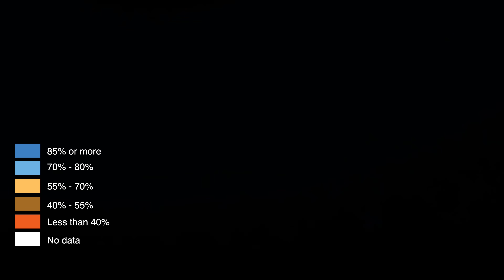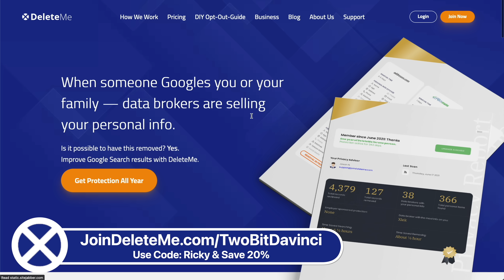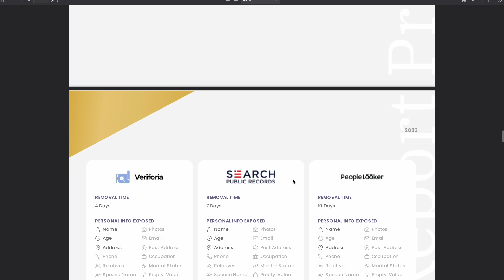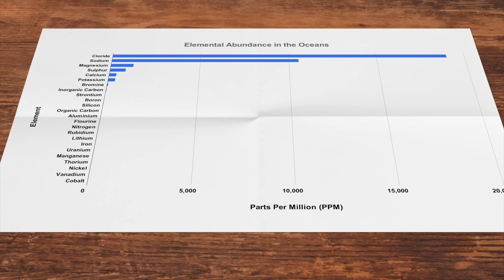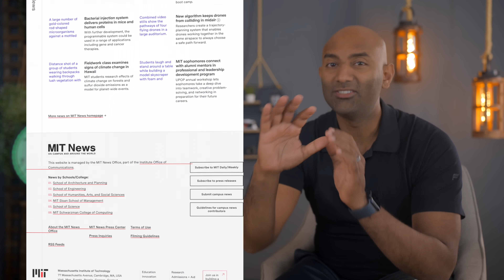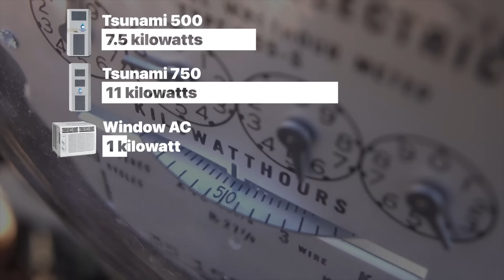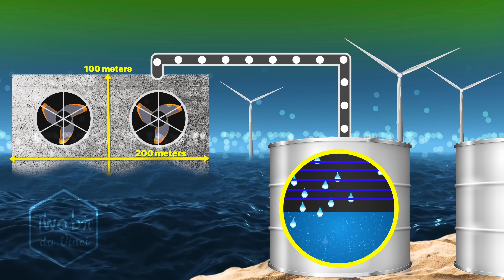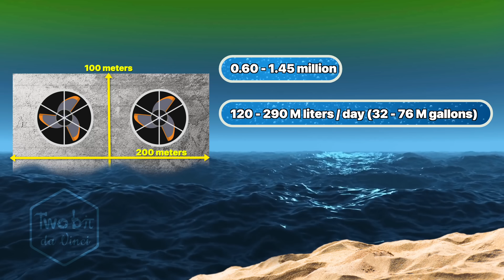This Tower Turns Ocean Fog Into FRESH Drinking Water!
Ocean Vapor Towers: Keep your personal information Safe Online with Delete Me!

Fresh water is the cornerstone of all life, and it always feels like we either have too much or too little. And while desalination has grown in popularity, it is very energy intensive to separate the salt from ocean water. But a novel idea is emerging that harnesses the water vapor right above our oceans and transports it back to land. It promises to be the lower cost lower energy alternative to desalination, but will it actually work? How much water can it realistically produce, and might this be a key solution to our water challenges in the future? Let's find out!  Limitless Fresh Water Lies Right OVER The Ocean - Without Desalination!

Chapters
0:00 - Introduction
1:12 - The Problem
4:50 - Solutions?
6:25 - Air Water Gneration
8:30 - Ocean Vapor Towers!
11:00 - Potential
12:00 Negatives?
12:50 - Costs
14:00 - Questions
15:00 - Conclusion